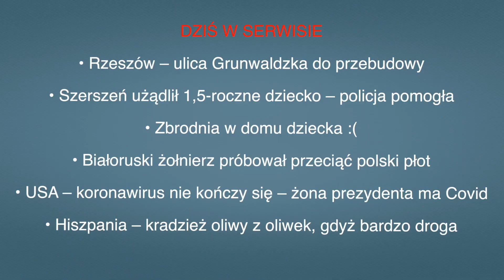• Aktualności: 08.09.2023 | 3 (Tłumaczenie na Język Migowy - PJM)